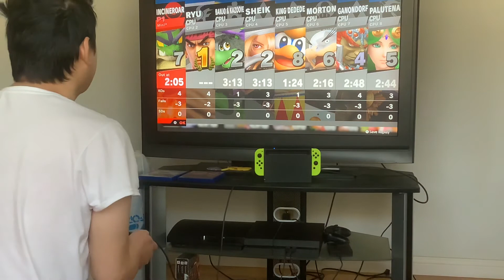Smash Bros Ultimate with Minh | Minh sucks 🤦🏽‍♀️